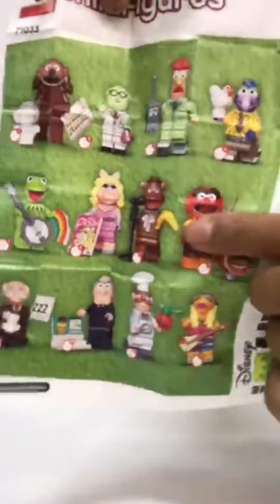Abrindo Lego dos muppets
Os muppets chegaram para vc colecionar e se divertir com toda turminha.